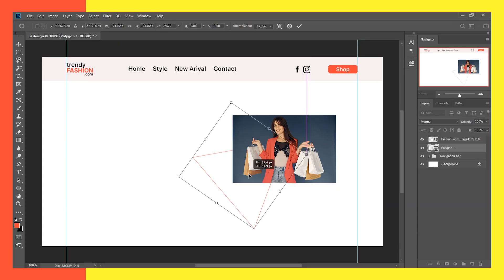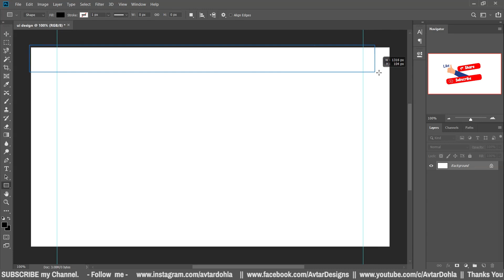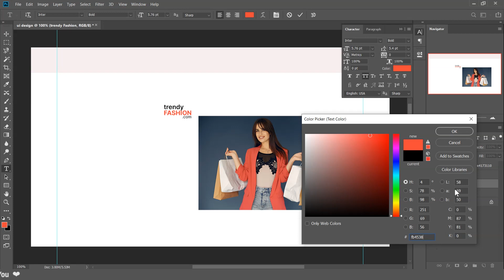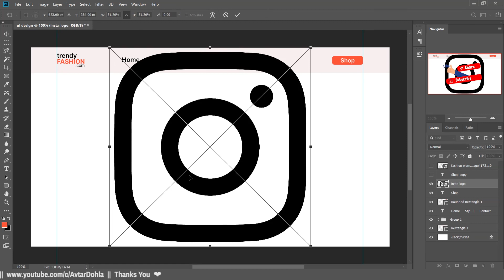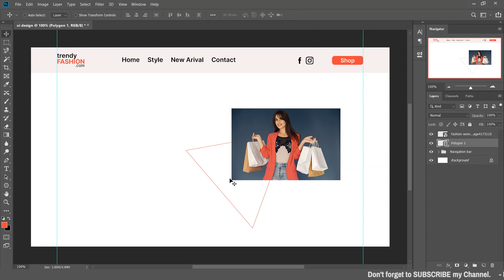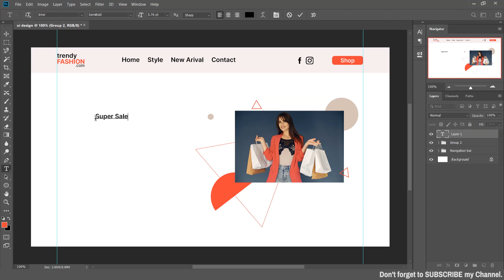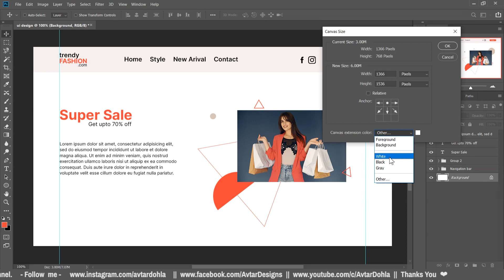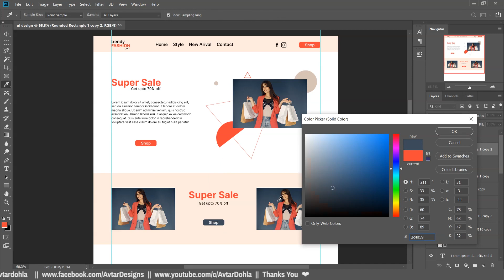Learn How to Create User Interface for Websites | Fashion Website ui design tutorial in photoshop cc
Hello everyone today in this video Learn how to website user interface design in photoshop cc 2021. ui design is most popular in this time. I explained how to design user interface for websites or mobile apps and after watch this full video you can understand ui (user interface). You can make it ui design in photoshop cc. So enjoy this video and design your own website or mobile apps ui design in photoshop or adobe xd. Best of Luck. Thank you ❤

▶ Create Motion Graphics Video ad design for Social Media | Animated poster design in Premiere Pro cc

▶ How to use emoji in Laptop/Computer 2021 | Apne Laptop me emoji kaise laye 2021 | Show emoji in PC